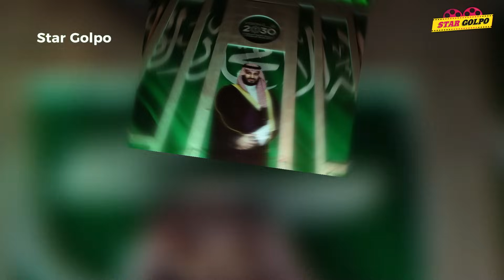Saudi দেখালো একি চমক ! হতে যাচ্ছে Ai Super Power !